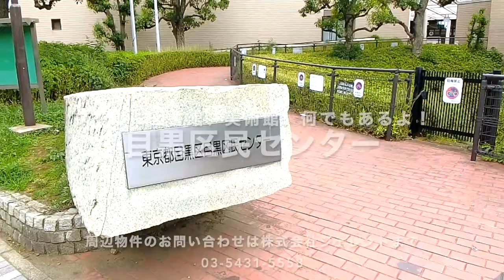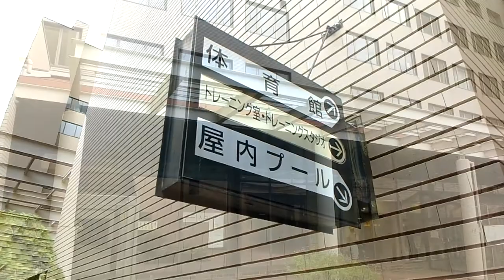プール、ジム、美術館など色々楽しめちゃうね！『目黒区民センター』ジェレント君が行く！【J's movie】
【施設の紹介など】
かなり広い敷地に様々な施設が集まっています。
プール、ジム、美術館、体育館、ホール等、
『目黒区民センター』は以外と使えちゃいますね！

特に屋外プールはとっても楽しい！
日焼けサロンいらずですw